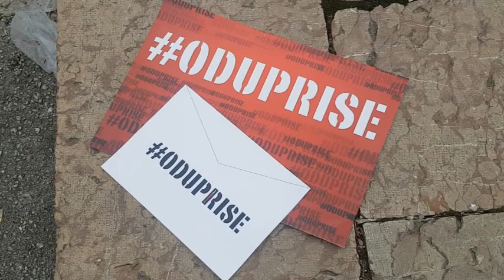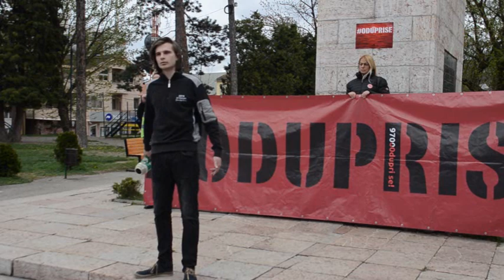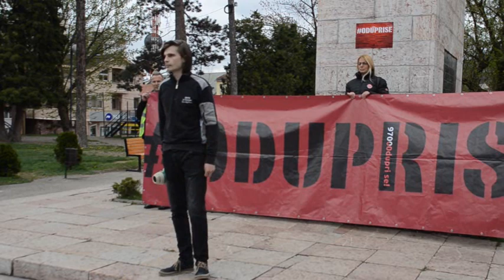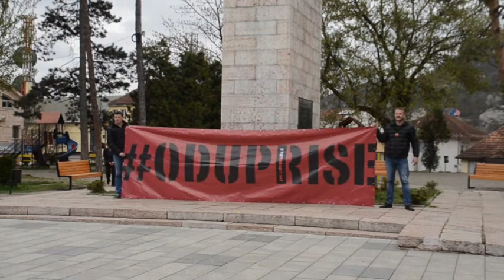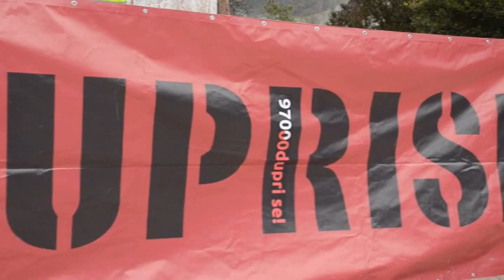Karavan ,,Odupri se“ obišao danas Bijelo Polje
BIJELO POLJE
RADIO BIJELO POLJE
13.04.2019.